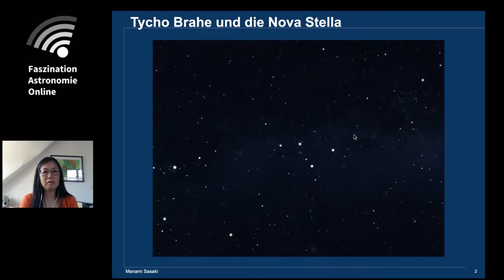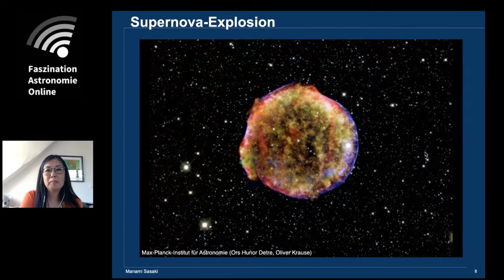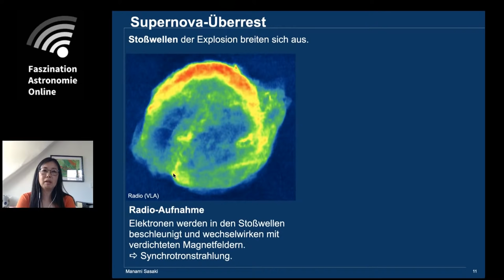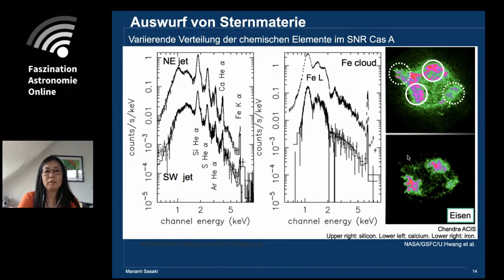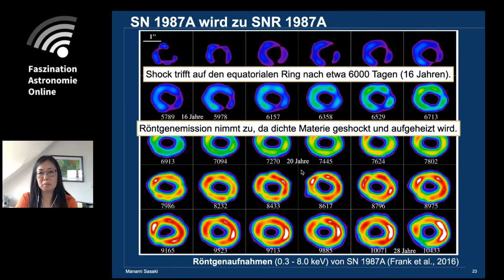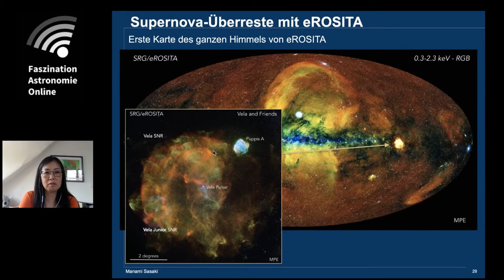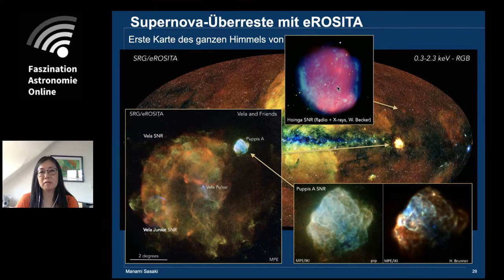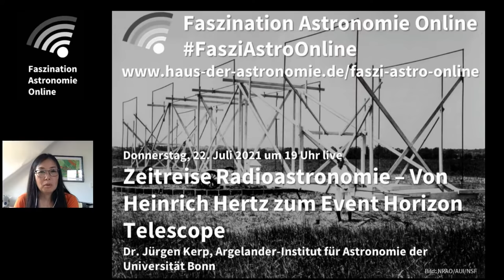Supernova-Überreste - Manami Sasaki bei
Als Tycho Brahe im Jahre 1572 zum Nachthimmel hochschaute, entdeckte er einen neuen Stern, eine Nova Stella. Wie wir mittlerweile wissen, war die Nova Stella eine Supernova, eine Explosion am Ende des Lebens eines Sterns. In einer solchen Explosion entstehen Schockwellen, die sich mit sehr hohen Geschwindigkeiten ausdehnen und eine Explosionswolke im interstellaren Raum, einen Supernova-Überrest, bilden. In diesem Vortrag wird gezeigt, wie solche Supernova-Überreste beobachtet werden.

Manami Sasaki ist Professorin für Multiwellenlängenastronomie an der Dr. Karl Remeis-Sternwarte in Bamberg. Sie beschäftigt sich mit Hochenergie-Quellen und dem interstellaren Medium in Galaxien.